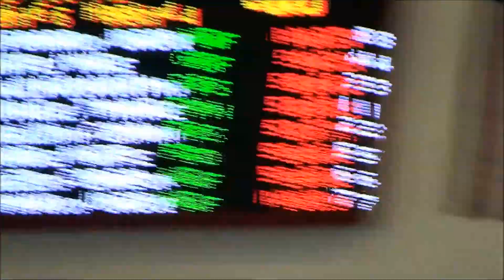EDC 3 01 2014 100 Butterfly Final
Tanner B.
Connor B.
Andrew H.
Nate G.